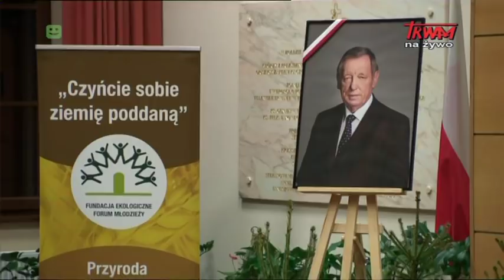Krystyna Szyszko, żona śp. prof. Jana Szyszko